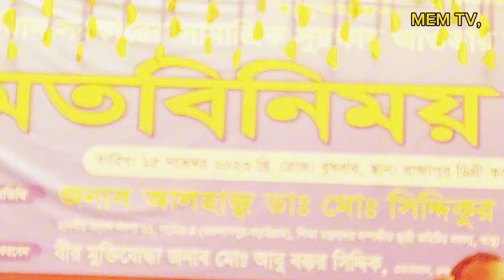২৫০ জন সরকারি সুবিধাভোগীদের সাথে ছয় নং গোপালপুর ইউনিয়নে মাননীয় MP মহোদয়ের মতবিনিময় সভা nator